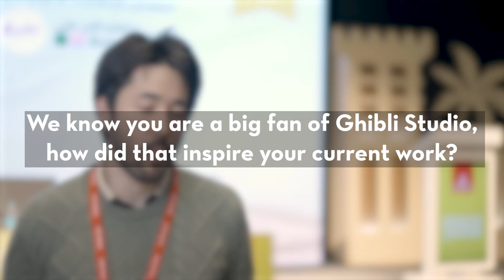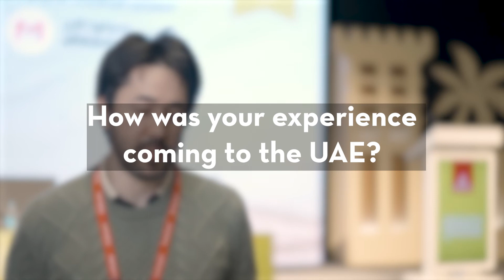What is Demon Slayer animator Ken Arto's favourite anime series? 👀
Watch till the end to find out demon slayer animator, Ken Arto's, favourite anime series! 👀